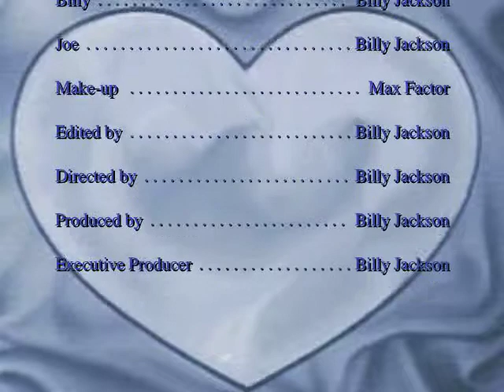VITA VETA VODKA Commercial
Billy Jackson at his Best, acting silly...silly...silly